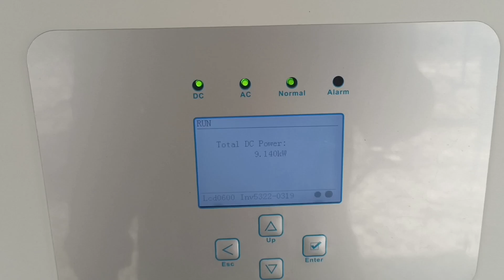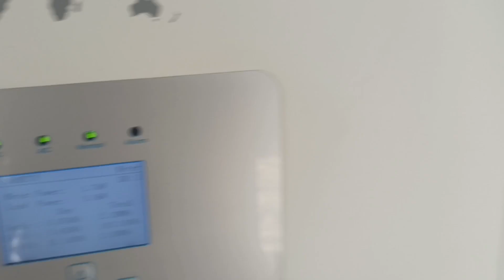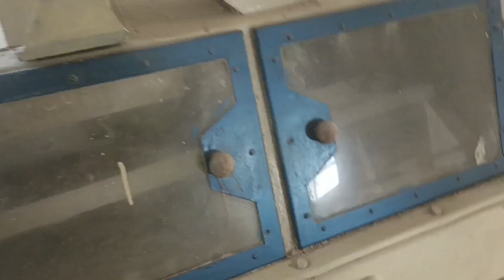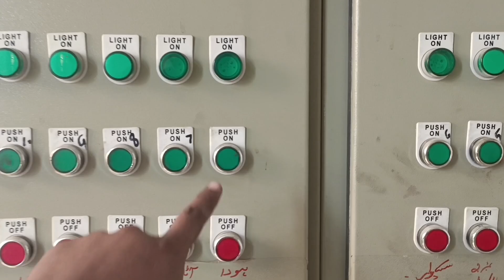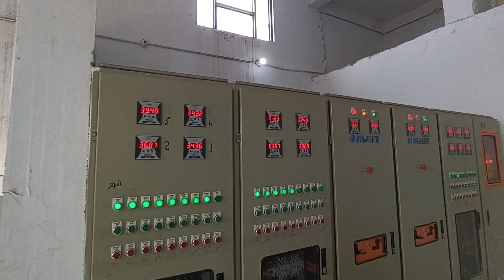Mill ki safai aur maintenance Done 🫡| Mill chal Gai🤗..Vlog 29